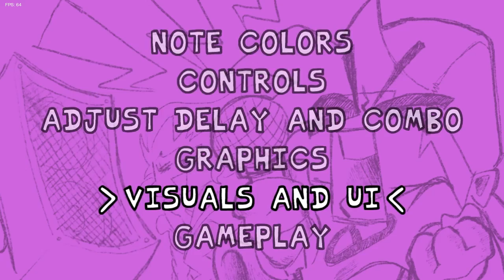GASTER ME COLOCOU CONTRA SANS, PAPYRUS E CHARA! - Friday Night Funkin VS Skeleton Bros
SALVE FAMILIA!
Bem vindos a mais um video de Mods de FNF, dessa vez tô trazendo um lançamento recente, e ele é o FNF Skeleton Bros, onde W.D Gaster me coloca numa batalha contra os favoritos de vocês, sans papyrus e ((ela)) :) Jogamos também as musicas secretas contra o Sans de Dusttale e um cover de Parasite, do Agoti.
★ Editado pela ​@Yuumiwuz ★
★ Links:
➤ FNF' Skeleton Bros [CHAPTER 1]:
Timestamps:
00:00 Spoiler
00:20 Intro
00:59 Skeleton Bros
02:55 Cutscene 1
03:26 Diálogo 1
04:17 Nyeh Heh Heh (Papyrus vs BF)
05:16 Cutscene 2
06:12 Diálogo 2
06:54 Bonely One (Sans vs BF)
09:38 Cutscene 3
09:52 Diálogo 3
11:07 Not Enough (Sans vs BF)
13:59 Cutscene 4
14:34 No More Deals (Chara vs BF)
24:09 Cutscene 5
25:10 Nyeh Heh Heh (Papyrus vs Chara)
26:49 Bonely One (Sans vs Chara)
29:34 Not Enough (Sans vs Chara)
32:28 EEEEChrome
35:38 Parasite Sans
39:00 Outro

Tagss:
Friday Night Funkin FNF Lightwuz PT BR em português gameplay completa mod full combo perfect undertale sans megalovania papyrus chara all difficulties jogando como Chara frisk nao lembro o nome da criança